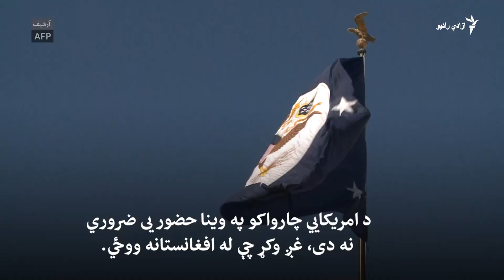« د افغان میرمنو د ملاتړ لپاره باید تر خپله وسه هڅه وکړو.»